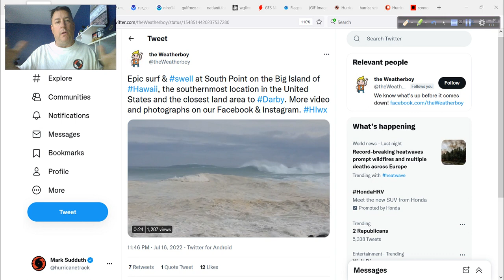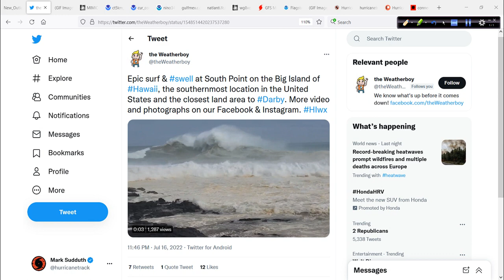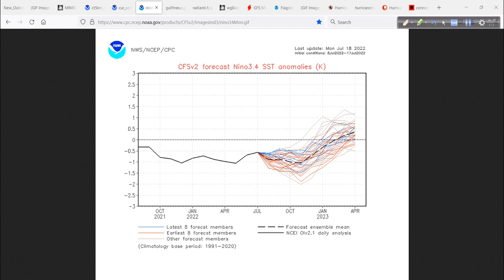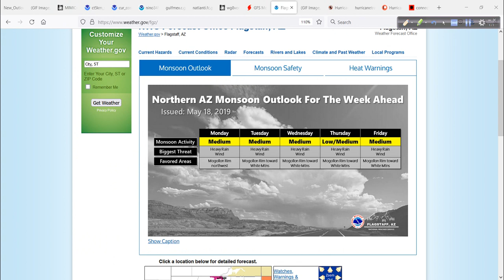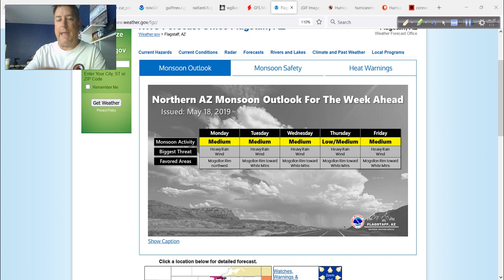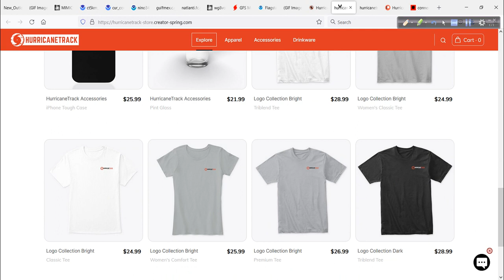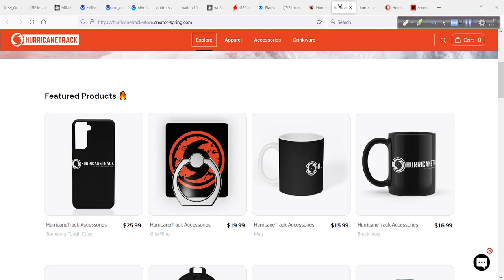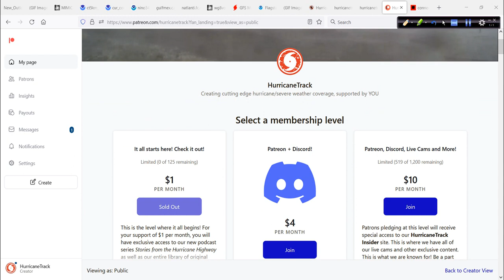Subtle Changes in the Pattern as We Head Towards August - July 18, 2022